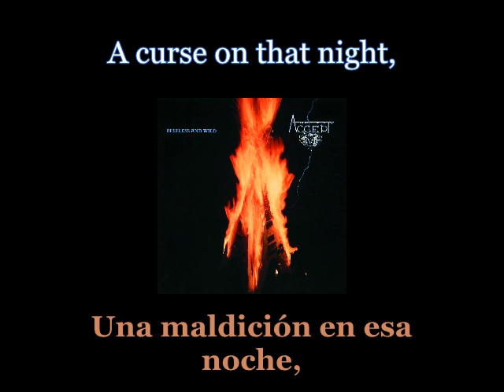Accept - Demon's Night - Lyrics / Subtitulos en español (Nwobhm) Traducida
Artist: Accept
Track: Demon's Night
Album: Restless And Wild
Year: 1982
Genre: Heavy Metal
Country: Germany